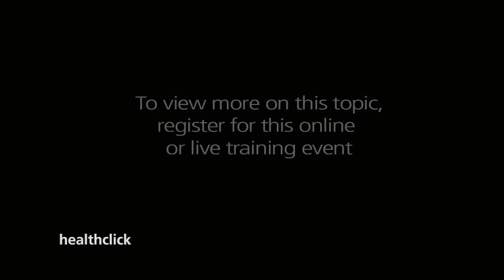Michael P. Reiman , PT, DPT, OCS, SCS, ATC, FAAOMPT, CSCS expert on the SI Joint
Michael P. Reiman , PT, DPT, OCS, SCS, ATC, FAAOMPT, CSCS is an Assistant Professor in the Doctoral Physical Therapy Program at Wichita State University in Wichita, Kansas where he teaches the entire Spine, Pelvic Girdle and Hip joint curriculum. Mike earned a B.S. in Natural Science from Doane College, a B.S. in Physical Therapy from Wichita State University, and a Master of Education degree in Physical Education in 2003 from Wichita State University. He received his DPT from Massachusetts General Institute of Health Professions, as well as pursuing a manual therapy fellowship from The Manual Therapy Institute in San Marcos, Texas. Dr. Reiman is also a certified athletic trainer (ATC) through the National Athletic Trainers Association, a certified strength and conditioning specialist (CSCS) through the National Strength and Conditioning Association, a Level 1 coach through the US Olympic Weight Lifting Association, and a Level 1 coach through the US Track and Field Association. Prior to accepting a full time teaching position, he spent 15 years in clinical practice (with part time teaching responsibilities) in orthopedic and sports medicine settings. Dr. Reiman has published articles in peer- reviewed journals including The American Journal of Sports Medicine and The Journal of Orthopedic and Sports Physical Therapy, and has published 2 book chapters in clinical orthopedic texts. He has presented on various orthopedic subjects with an emphasis on spinal and pelvis pathology, as well as muscle retraining/conditioning at the state and national level. Research interests include areas of the spine, muscle endurance and strength, as well as athletic enhancement techniques. In his clinical practice Mike emphasizes evidence based treatment principles from his ongoing research.